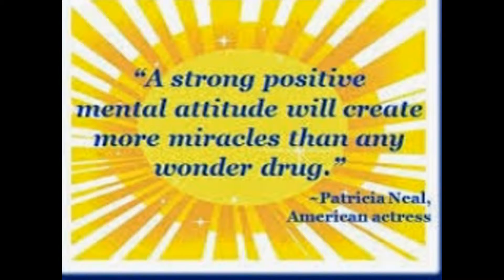CANADA DAY FROM ST.JOHN'S COLLEGE CHOIR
HAPPY  CANADA  DAY. BE A REAL PATRIOTIC CANADIAN